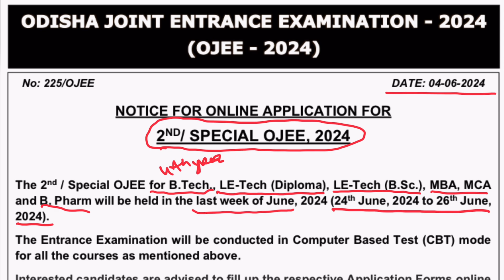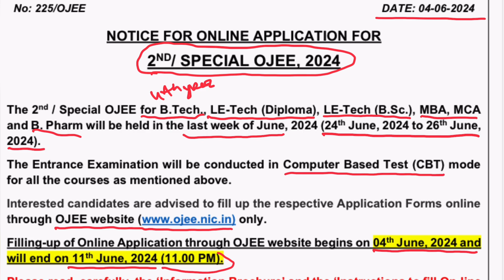2ND/ SPECIAL OJEE, 2024 | Apply Date | Exam Date | Official Notice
NOTICE FOR ONLINE APPLICATION FOR 2ND/ SPECIAL OJEE, 2024

The 2nd / Special OJEE for B.Tech., LE-Tech (Diploma), LE-Tech (B.Sc.), MBA, MCA
and B. Pharm will be held in the last week of June, 2024 (24th June, 2024 to 26th June,
2024).
The Entrance Examination will be conducted in Computer Based Test (CBT) mode
for all the courses as mentioned above.
Filling-up of Online Application through OJEE website begins on 04th June, 2024 and
will end on 11th June, 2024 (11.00 PM).